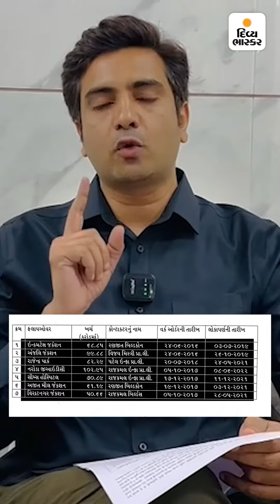પ્રજાને જ હંમેશા ભોગવવાનું? : અમદાવાદમાં છેલ્લા 5 વર્ષમાં 7 બ્રિજ સમય મર્યાદામાં ન બન્યા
પ્રજાને જ હંમેશા ભોગવવાનું? : અમદાવાદમાં છેલ્લા 5 વર્ષમાં 7 બ્રિજ સમય મર્યાદામાં ન બન્યા, કોન્ટ્રાક્ટરોને પેનલ્ટી કરવાની જગ્યાએ મુદ્દત વધારી આપી